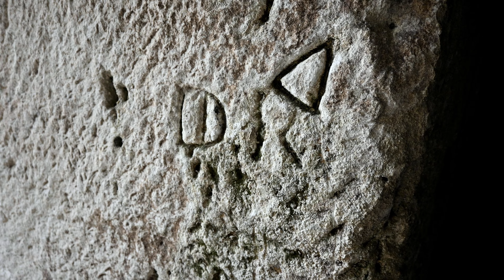Colli Berici: Lumignano, Covolo della Loara e Grotta del Tesoro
Una breve escursione, un po' difficoltosa, per raggiungere uno dei covoli più affascinanti ed esclusivi dei Colli Berici. Certamente tra i meno noti dei numerosi covoli e cave presenti nella zona.
Si tratta di un'ampia grotta naturale particolarmente incisa e lavorata dai fenomeni carsici dell'acqua, con numerose sale e cunicoli, anche completamente bui.
Nel mezzo una grande sala, buia, ma sovrastata da un grandioso pozzo a camino che sbuca sulla cima della falesia e permette l'ingresso di un tenue raggio di luce.
L'effetto è straordinario, e lascia senza parole.
Anche qui la magia della natura si esprime in forme incredibili, di pura arte.
Poco lontane vi sono cave di Pietra di Vicenza, tra le quali anche la Grotta del Tesoro, dal nome suggestivo, scavata in un luogo impervio.
Lumignano è un paese molto noto e si trova lungo la Riviera Berica, in Comune di Longare.
E' frequentatissimo per le numerose possibilità escursionistiche e soprattutto per le prestigiose falesie, meta ambitissima dai climbers locali e di mezza Europa.
Numerose sono le attrattive naturalistiche, ma spicca innanzitutto la rossa casetta/chiesetta dell'Eremo di San Cassiano, incastonata in un luogo sorprendente, su di una ampia cengia sotto una enorme parete rocciosa strapiombante. Il luogo è facilmente raggiungibile con una passeggiata e le visite sono possibili generalmente la prima domenica del mese, curate da una associazione di volontariato.
Non serve andar lontano.
Non esistono luoghi "belli" o luoghi "brutti".
Vi è solo la nostra personale ricerca. Personale, non di altri. Fatta da me, fatta da te.
Non è sufficente guardare e ascoltare, dobbiamo fermarci per vedere, per sentire.
Ascolta con le cuffie, contiene suoni della natura e toni binaurali a bassa frequenza.
ENG
Listen with headphones, contains nature sounds and low frequency binaural tones.
There is no need to go far.
There are no "beautiful" or "ugly" places.
There is only our own research. Personal, not others. Made by me, made by you.
It is not enough to look and listen, we have to stop to see, to hear.
A short hike, a little difficult, to reach one of the most fascinating and exclusive "Covoli" (caves) of the Berici Hills. Certainly among the least known of the numerous caves in the area.
It is a large natural cave particularly engraved and worked by the karst phenomena of the water, with numerous rooms and tunnels, even completely dark.
In the middle a large room, dark, but dominated by a grandiose chimney shaft that emerges on the top of the cliff and allows the entry of a tenuous ray of light.
The effect is extraordinary, and leaves you speechless.
Here, too, the magic of nature is expressed in incredible forms of pure art.
Lumignano is a well-known town located along the Riviera Berica (Vicenza, Veneto, North Italy), in the Municipality of Longare.
It is very popular due to the numerous excursion possibilities and above all for the prestigious cliffs, a very popular destination for local climbers and half of Europe.
There are numerous naturalistic attractions, but first of all the red house/church of the Hermitage of San Cassiano stands out, set in a surprising place, on a wide ledge under a huge overhanging rock face. The place is easily reachable with a walk and visits are generally possible on the first Sunday of the month, organized by a voluntary association.